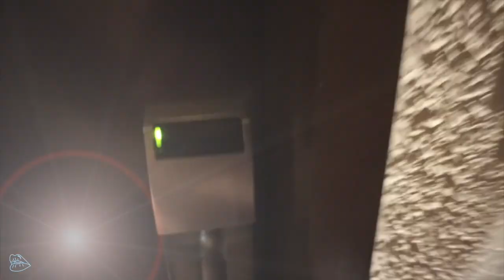MALDIVES TRAVEL VLOG! Come with me to ROBINSON CLUB MALDIVES!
Come with me to the ROBINSON CLUB MALDIVES 2019!!

- Revolution Void //: Trees Tenants, Someone Eleses Memory, Telluric Undercurrent, How Exciting
- Peter Rudenko //: Aug 12
- Kai Engel //: fryeri, Mare, Traffic

CUT AND EDITED BY:
Spanking Alien Productions